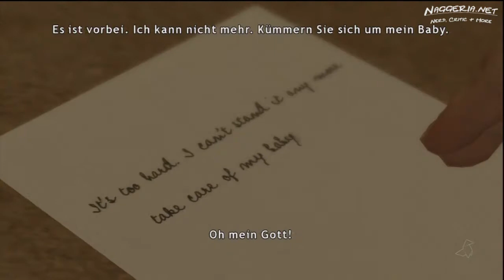Let's Play: Heavy Rain #06 [Deutsch]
Hier haben wir nun den sechsten Part unserer Let's Play Reihe "Spiele-Ma-Mo".
Ravenking und Renton wünschen euch viel Spaß :-)